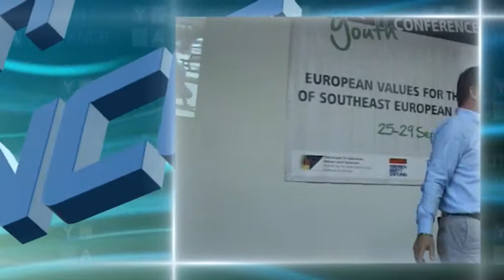Possibilities for Youth Employment and Activism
Day 4 of 12th International Youth Conference